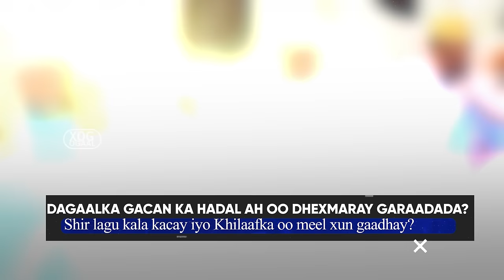Xog Dagaal Gacanka hadal gaadhay oo Gaaraadada Dhexmaray iyo Shiir lagu kala kacay laascaanood?